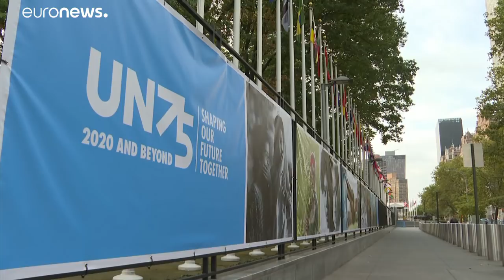Προειδοποίηση Μακρόν ενώπιον του ΟΗΕ για το «κοινό μας σπίτι»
Αιχμές από τον Γάλλο πρόεδρο για την πολιτική των ΗΠΑ